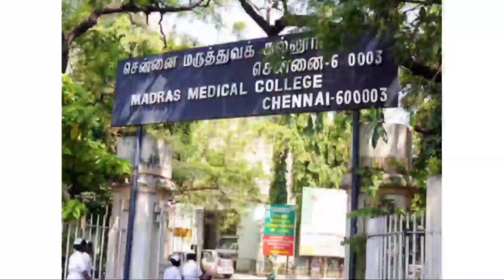Lakshmi sehgal in tamil | லட்சுமி சேகல் | History | Mr AGRI | தமிழ் விளக்கம்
WELCOME TO MR AGRI 💓

Today's topic 👇👇
Lakshmi sehgal (லட்சுமி சேகல்)
Unit 8 : விடுதலைப் போரில் தமிழகப் பெண்களின் பங்கு

இந்த சேனலில் நாம் விவசாயம் மற்றும் பொது அறிவு பற்றிப் பார்க்க போகிறோம்

Here we discuss about agriculture and general knowledge in tamil

Thank u 💙